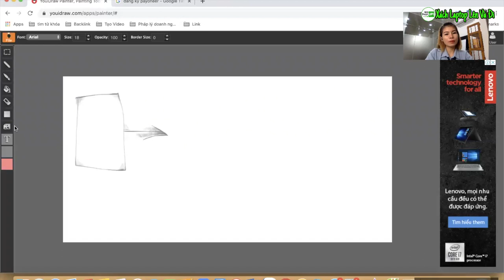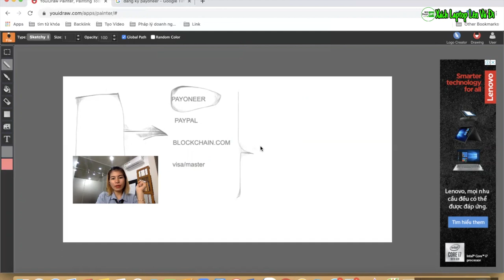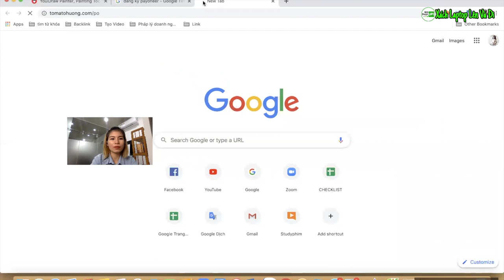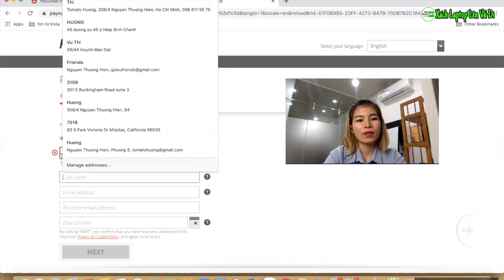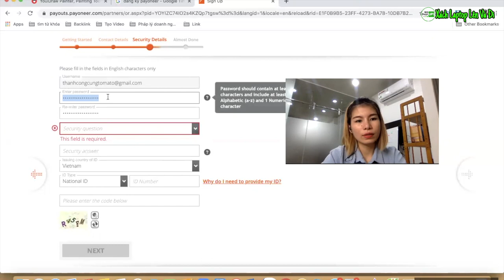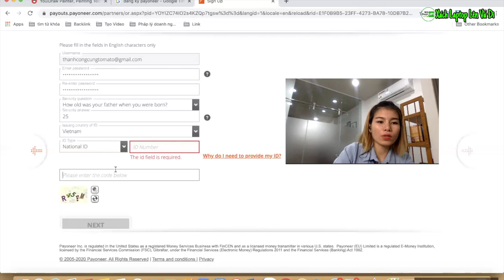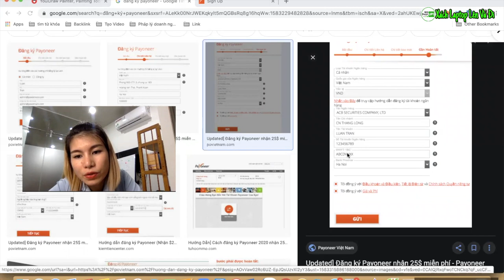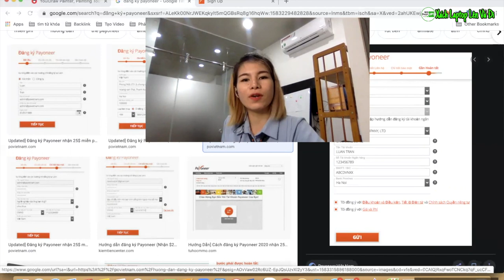VIDEO 2: ĐĂNG KÝ PAYONEER để rút tiền từ CLICKBANk | Nhận $25 Miễn Phí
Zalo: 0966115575